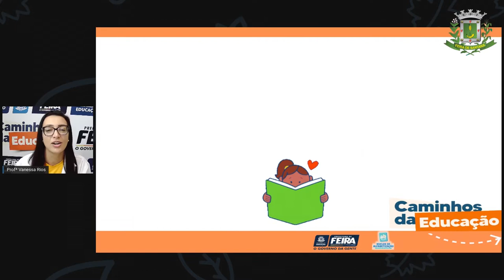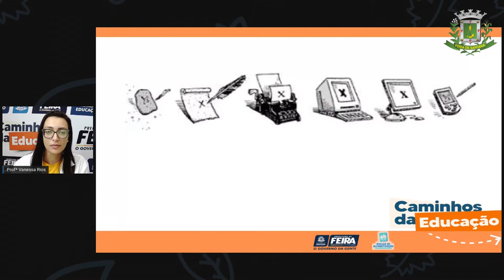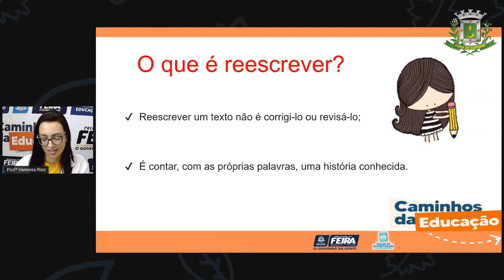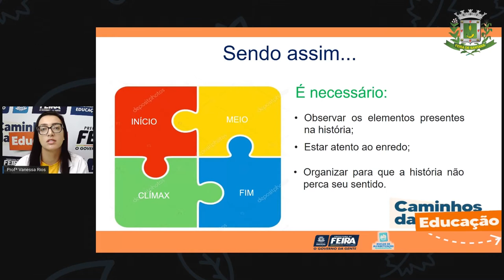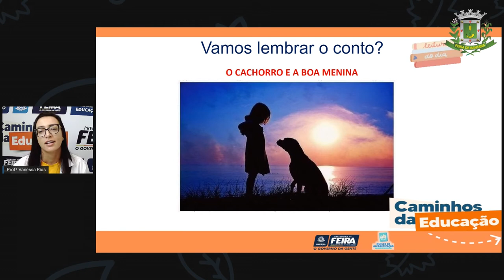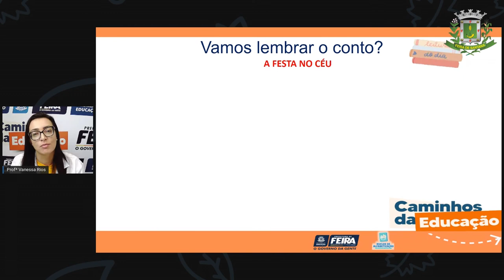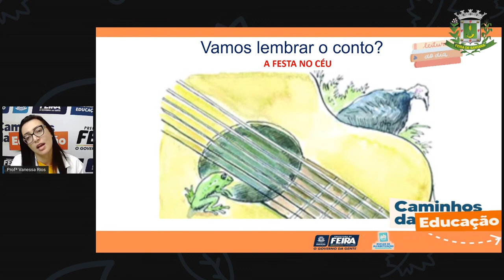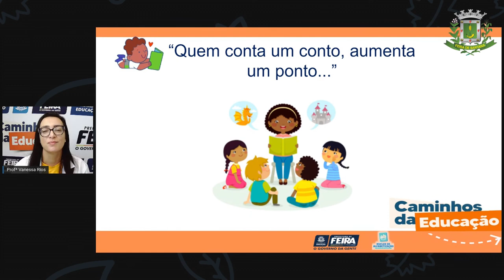5ºANO AULA 80 Linguagens A reescrita do conto Profª VANESSA